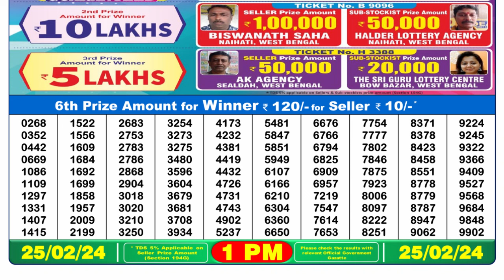🔴 Lottery Sambad Live 01:00pm 25/02/24 Morning Nagaland State Dear Lottery Result Pdf Download